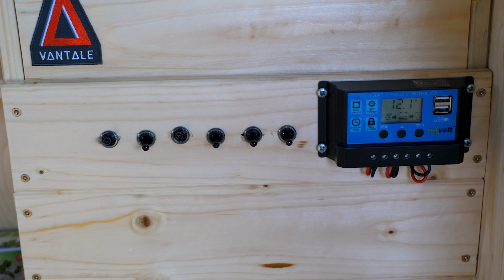ROOMTOUR DURCH UNSEREN VAN | Mercedes Benz Vito 115 cdi | Selbstausbau | DIY Camper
Endlich ist es soweit: unsere erste Roomtour durch unseren Van. Wir haben unseren gelben Mercedes Benz Vito selbst umgebaut und geben euch in diesem Video einen Einblick in unser Zuhause auf vier Rädern. Viel Spaß!

PRODUKTEMPFEHLUNGEN
Meine Wanderschuhe
Die beliebte gelbe Jacke